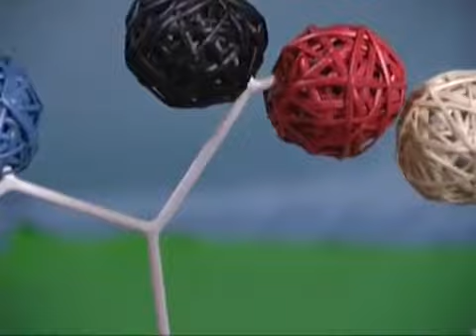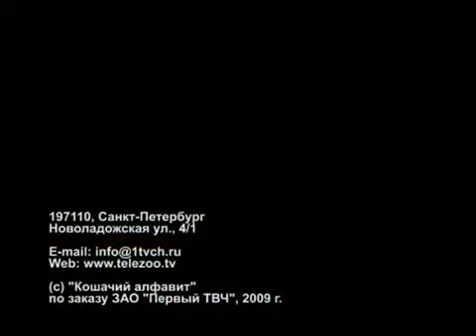Самая красивая кошка на свете: какая она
Персидские кошки не могут жить вне дома. В целом кошки этой породы отличаются ласковым характером и полным.

Всем привет,не просто сказать, кто самая большая кошка в мире так как за это звание борются сразу несколько.